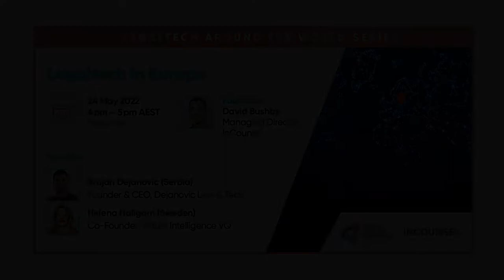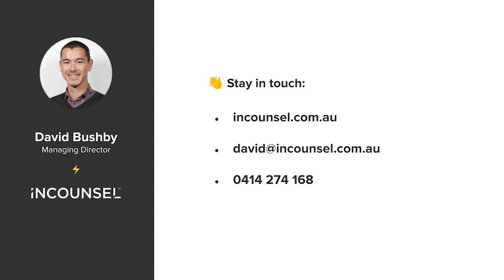Legaltech Around the World Series: Europe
If you would like to view this video with closed captions, please select that option.

On 24 May 2022, in the fourth session in CLI’s Legaltech Around the World Series David Bushby Managing Director, InCounsel provided an overview of the local legaltech market in Europe.

David was joined by amazing guest panellists:

• Srdjan Dejanovic Founder & CEO, Dejanovic Law & Tech (Serbia)
• Helena Hallgarn Co-Founder, Virtual Intelligence VQ (Sweden)

Topics covered in this session included:

• An overview of the legaltech market in Europe – challenges and opportunities
• The drivers/agents of change in legaltech in Europe
• The difference between law firm, legal department and public sector use of legaltech
• The importance of community - support, networking, sharing of experience and information about tech in Europe
• The hype vs reality of tech, tech tools, and AI use and application in Europe
• What legaltech adoption looks like – not just for improved efficiency but, more broadly, to enhance knowledge and experience capture, compliance, user experience, support the new delivery of legal services/products
• The importance and need for education and better collaboration between legaltech developers and users (and the role for those who can build a bridge between them)
• The opportunities for those outside Europe to utilize skills and capabilities in Europe in legaltech

You’ll find information about the other episodes in this series The series is presented in association with InCounsel

If you would prefer to listen rather than watch this episode, you’ll find the podcast in our The Legalpreneurs Sandbox podcast series

The Centre for Legal Innovation (Australia, New Zealand and Asia Pacific) is an innovation-focused think tank at The College of Law. Come and join us in The Legalpreneurs Lab - your one stop shop for all things legaltech and legal innovation.